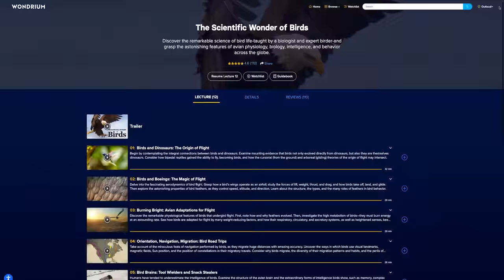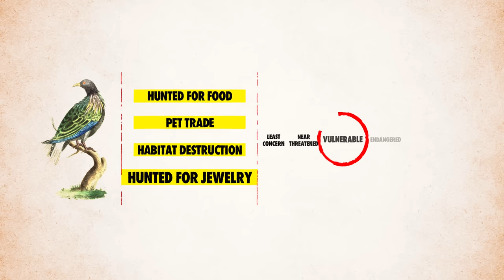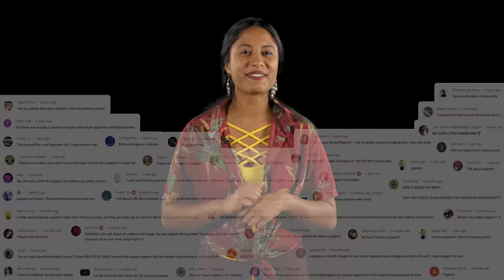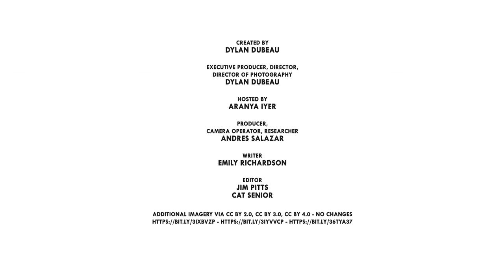Nicobar Pigeon: The Closest Living Relative Of The Dodo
Your brain will love it!

CREDITS
Host: Aranya Iyer
Editors: Jim Pitts and Cat Senior
Producer, Camera Operator: Andres Salazar
Writer: Emily Richardson

Music From Audio Network:
Frolics
Make Haste
Down The Drainpipe
The Birds Know
Chitter Chatter
A Diabolical Caper
Mild Concern
Outdoor Pursuits

Exploring The Feathered Frontier.